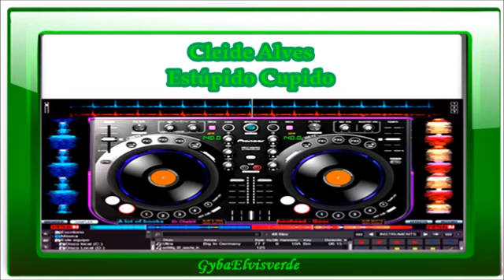Cleide Alves - Estúpido Cupido Remix [HQ Musica]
Vídeo dedicado aos fãs dos artistas-Video dedicated to fans of the artists.
*A saudade e o amor não tem idade**Longing and the love has no age*